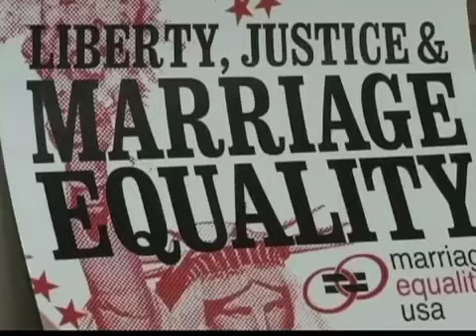奥巴马支持同性婚姻引起反响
奥巴马总统星期三在接受采访的时候表示支持同性婚姻。话音刚落，就立刻在美国社会引起强烈反响。

分析人士说，奥巴马的表态可以取悦部分选民，但同时也为政治对手提供了更多弹药。很可能在今年大选中成为奥巴马对手的共和党人罗姆尼率先提出批评。脸书: